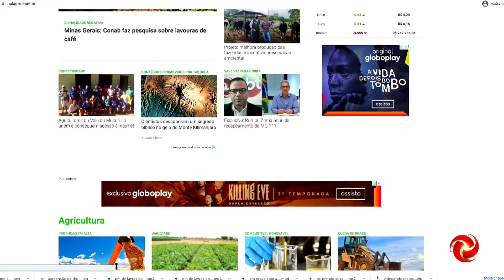Uai Agro: novidade no setor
NOVIDADE: UAIAGRO | Conheça o novo portal voltado para o agronegócio.